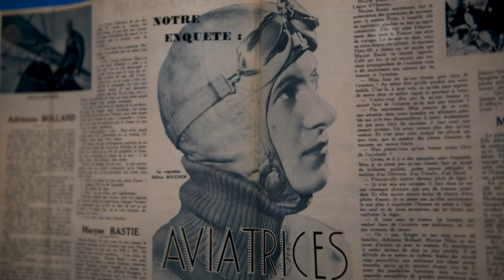Exposition temporaire - Les Années folles de l'aviation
Exposition 🛫 Jusqu'au 3 mars 2024, le @MuseeAirEspaceParis vous invite à un voyage dans le temps.

Au croisement de plusieurs disciplines, l’exposition « Les Années folles de l’aviation. L’aéronautique au cœur de la modernité (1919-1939) » revient sur la période de l’entre-deux-guerres, où l’aéronautique est en plein essor. Elle retrace la manière dont l’avion s’est progressivement imposé dans les mentalités, transformant le rapport de l’Homme au temps et à l’espace, ainsi que son regard sur le monde et ses représentations.

Autour de 300 objets et de nombreux documents historiques, l’exposition met en lumière toute l’influence que l’Aéronautique a eu sur les arts et les arts appliqués, depuis la perspective vue d’en haut, en passant par l’adoption de nouveaux matériaux et de formes issues de l’industrie, sans oublier la traduction de la sensation de vitesse. Elle entendra également apporter une nouvelle lecture de la montée en puissance de l’avion, qui s’affirme à la fois comme moyen de transport et instrument de domination pour les grandes nations.

Autour de l'exposition, découvrez également la programmation culturelle thématique : visites guidées, ateliers, séances spéciales au planétarium ainsi que la découverte ludique de l'exposition avec un parcours enfants.

_________INFOS PRATIQUES______
Retrouvez toutes les actualités du musée de l'Air et de l'Espace sur notre site internet
📍 Musée de l’Air et de l’Espace
Aéroport de Paris – Le Bourget
3, esplanade de l’Air et de l’Espace
⏱️ Du mardi au dimanche de 10h à 17h (18h du 1er avril au 30 septembre)